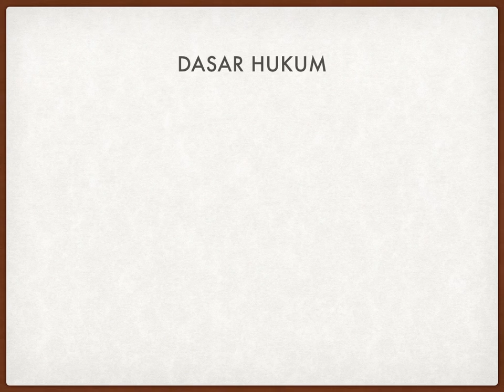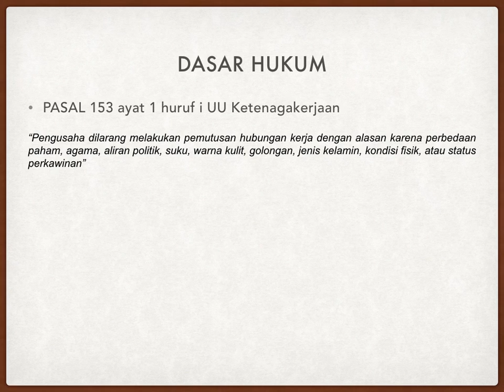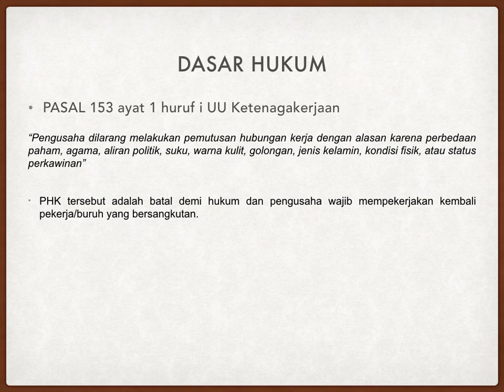Ketenagakerjaan | Di Pecat Karena Beda Pandangan Politik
Apakah diperbolehkan perusahaan memecat atau me- PHK karena beda pandangan politik.